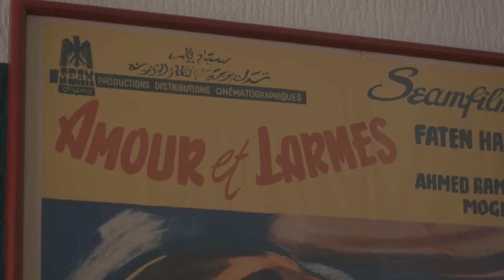Jihane Bougrine - Ya Lyam | جيهان بوغرين - يا ليام (Official Music Video)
Stream 'Ya Lyam' On All Platforms

"Ya Lyam," a song about the childhood wounds that inevitably catch up with us.
Lyrics by Jihane Bougrine Music by Jihane Bougrine Vocals: Jihane Bougrine Produced by Ayoub Toute Mastering Engineer: Ayoub Toute at NYZK Studio

*Credits*
Written and directed by Julien Fouré
Produced by Youssef Barrada
Cast: Ghassan El Hakim, Stéphanie Leonard, May Chaouni, Jihane Bougrine, Lila Chraibi, Nelia Mincher, Maria Guerreiro
Director of Photography: Ayoub Lamrani
1st Assistant Director: Adonis Seddati
1st Camera Assistant: Fourat Nassif
2nd Camera Assistant: Ayoub Sahiha
Chief Electrician: Said Atif
Electrician: Youssef Namssi
Production Designer: Moulay Ali El Alaoui
Props Master: Sara Ahlaloum
Painter: Tarik Ibnou Naja
Transportation: Jallal Yadri
Production Manager: Youssef Mounir
Costume Design: Atelier Ali Drissi
Makeup Artist: Loubna Lazraq
Editing: Asmae Ziati
Assistant Editor: Yassir Iki
Production Coordinator: Mounya Joumani
Artwork: Imane Aghoutane
Color Grading: Guillaume Paoletti
Title Sequence: Anass Samouh
Mixing: Adil Aissa
Sound Effects: Marouane Bouchou

*Lyrics*
KBARTI OU MA CHEFTI
You've grown up, but you haven't seen
TU AS GRANDI, TU N’A PAS VU

JWAB LA SOUAL, HAL L’ ALGHAZ
The answer to the question, the solution to the problem
DE REPONSE À LA QUESTION, DE SOLUTION AU PROBLEME

CHREFTI OU MA L9ITI
You've aged, but you haven't found
TU AS VIEILLI, TU N’AS PAS TROUVÉ

HAL AL 3OU9AD, SER LMOU3ANAT
The mysteries beneath, the secret of inconsistencies
LES DESSOUS MYSTÈRES, LE SECRET DES INCOHERENCES

LI ZRAB MATE, LI FAKAR FATE
The rushed one perishes, the thoughtful one is surpassed
LE PRESSÉ SE MEURT, LE PENSIF EST DEPASSÉ

RABI M3AK, RABI M3AK
God is with you
DIEU EST AVEC TOI

SBAR 3LA ZMANEK, SMA3 LA FALEK
Be patient with time, listen to what it says
SOIS ATTENTIF AUX SIGNES DE LA VIE ET SAISIS LES

ZHAR BINE IDIK, L3JAB F 3INIK
Luck is in your hands, miracles are in your eyes
LA CHANCE EST ENTRE TES MAINS, LES MIRACLES DANS TES YEUX

REFRAIN
YA LYAM, YA LYAM. (Literally: Oh days, but it's an expression that means "Oh time passing by")
ZA7MA OU FAYTA X2
Busy and gone, they erase the pains, they erase the pains
MCHAT LYAM, JAT LYAM
When some days pass, others come back
TKBER OU TANSSA X 2
Grow up, forget x2

9ALBEK. HAZ 7MEL TOFOLA
Your heart carries the burden of a child
TON CŒUR PORTE LE POIDS DE L’ENFANT

MAY YECHFA, MAY YIBRA
Who's in you, who's in you
QUI EST EN TOI, QUI EST EN TOI

LGHALTA JAT MALI LHAM TANSSA
The fault lies with the one who hides their pain
LA FAUTE A CELUI QUI CACHE SA PEINE

IRJA3 MAY I KHFA, IRJA3 MAY IKHFA
It will eventually come back, it will return
ELLE FINIRA PAR REVENIR, ELLE REVENDRA

PONT

AJI M3AYA NADDIK
Come with me, let me take you
VIENS AVEC MOI QUE JE T’ENMENE

AJI M3AYA NESSIK
Come with me, let me make you forget
VIENS AVEC MOI QUE JE TE FASSE OUBLIER

AJI M3AYA NABGHIK
Come with me, I love you
VIENS AVEC MOI QUE JE T’AIME

كبارتي وما شفتي
جواب السؤال هل الأغز
شرفتي وما لقيتي
هل العقاد سر المعاناة

اللي زرب مات، اللي فكر فطاح
ربي معاك، ربي معاك
صبر على زمانك، سمع لفالك
ظهر بين إيديك، الجاب في عينك

يا ليام
يا ليام
زحمة وفايتة
مشات الأيام، جات الأيام
تكبر وتنسى

قلبك حاز حمل تفولة
ميا يشفى، ميا يبرى
الغلطة جات مالي الهم تنسى
ارجع مايخفا، ارجع مايخفا

يا ليام
يا ليام
زحمة وفايتة
تكبر وتنسى

آجي معايا نديك
آجي معايا نسيك
آجي معايا نبغيك